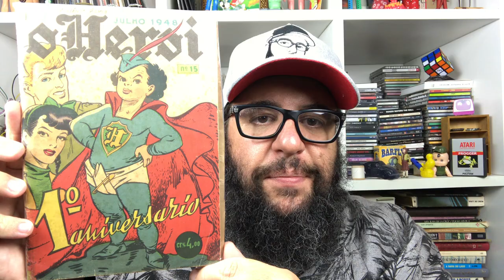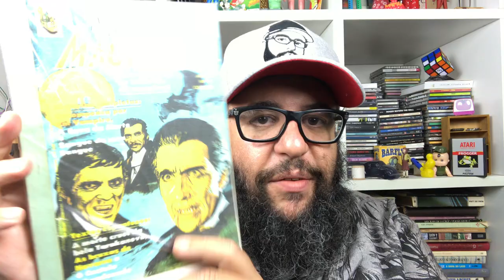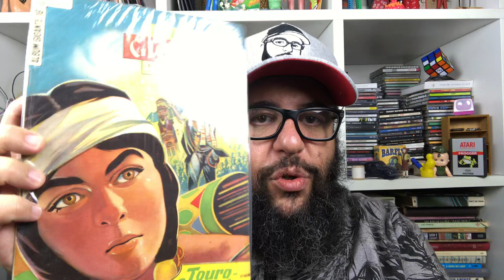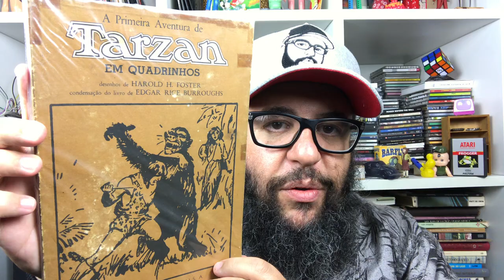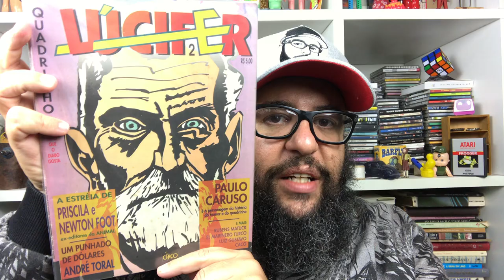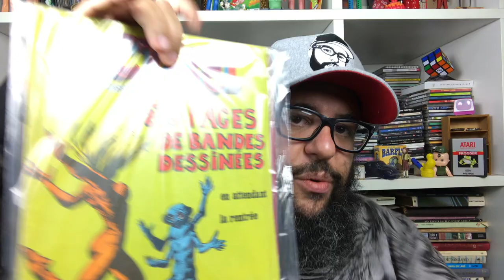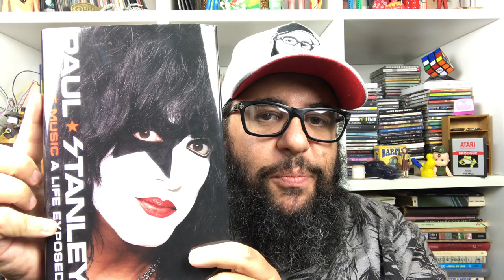Quanto Vale a Sua Coleção?